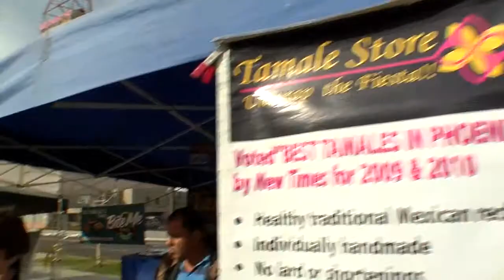5J Media - Interview Audio and Corporate Video - The Tamale Store at the Phoenix Public Market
- Interview and Run and Gun audio for Phoenix Public Market. Audio synced using a breakaway cable into the camera.